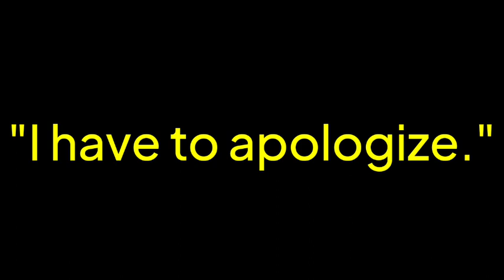Tubbo visits the afterlife • Original? • Tubbo angst?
I think this is original!